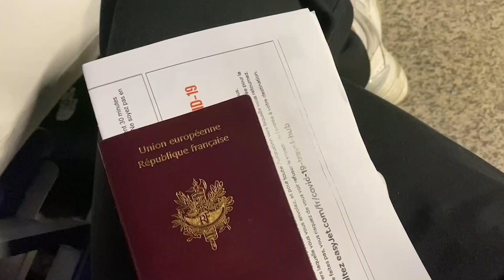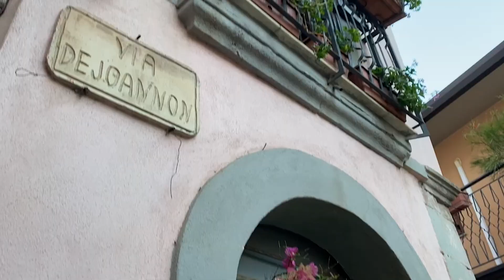a sweet summer trip to Sicily, Italy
Here is what I had the luck to see and experience during my week spent in Sicily, Italy. Hope you'll enjoy watching !